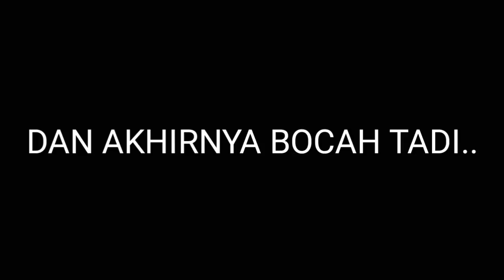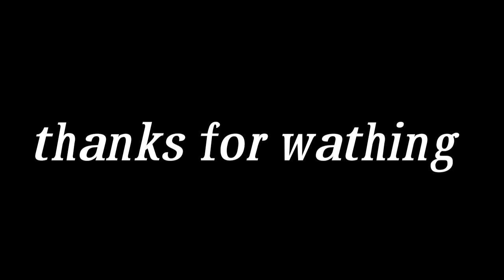[Gacha On Crack #3] GENJIEE Kena Virus Ashiaaap/Gacha Crack/Gacha Life